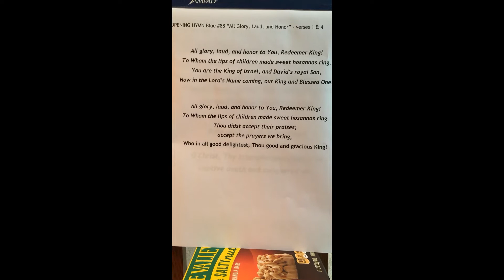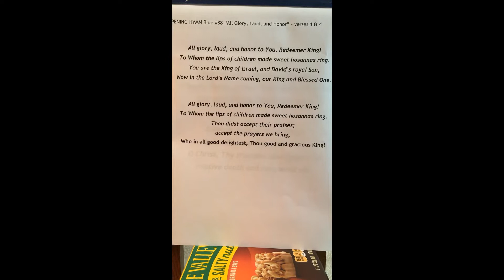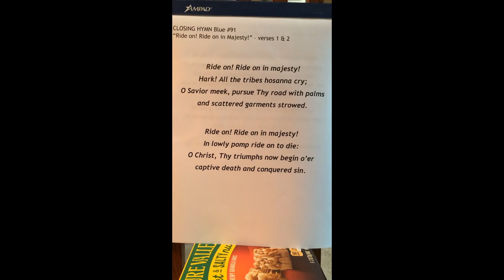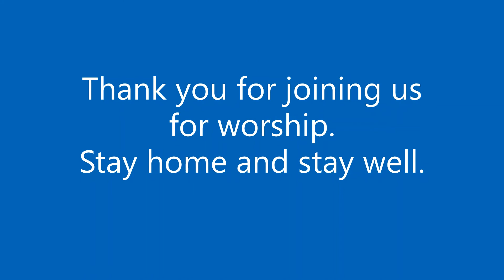Palm Sunday Worship 2020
Wave palms with us!